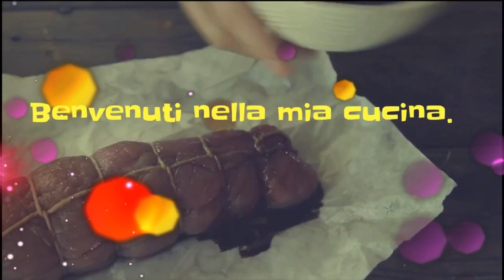Ricetta Grissini Colorati di Carnevale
Oggi andiamo a realizzare dei bellissimi e deliziosi Grissini Colorati di Carnevale Fatti in Casa. Se ti piacciono le mie ricette, sostienimi iscrivendoti al mio canale, lasciando like ai video e condividendo le ricette con i tuoi amici e le tue amiche :-) Ed ora allacciamo i grembiuli ed andiamo a preparare dei buonissimi e coloratissimi Grissini Colorati di Carnevale, qui di seguito vi lascio gli ingredienti ed i link di altre due ricette dolci che ho preparato per questa festività, le Mascherine Dolci e le Frappe, buon Carnevale a tutti

📋 Ingredienti:

- Grissini q.b.
- 2 Confezioni di Cioccolata fondente
- Codette colorate q.b.

🔁 Translation:

Today we are going to make some beautiful and delicious Homemade Carnival Colored Breadsticks. If you like my recipes, support me by subscribing to my channel, liking the videos and sharing the recipes with your friends :-) And now let's fasten our aprons and let's go prepare some delicious and colorful Carnival Colored Breadsticks, below I leave you the ingredients and the links of two other sweet recipes that I have prepared for this holiday, the Colorful Sweet Masks and Typical Carnival Pastries (in Italy they are called "Frappe" or "Chiacchiere"), happy Carnival to all!

📋 Ingredients:

- Breadsticks to taste
- 2 Packs of Dark Chocolate
- Colored sprinkles to taste

► I'm also waiting for you on my Facebook cooking group: Share Your Recipes With Maria